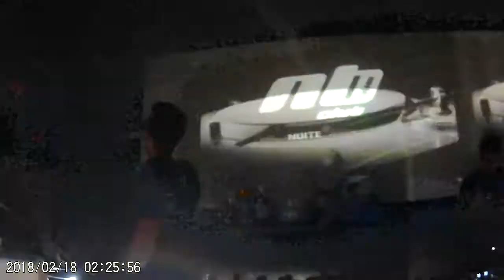DJ Pitts Live at NB Club, Viseu, Portugal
Last hour from DJ Pitts warm up set for Candy Cox at NB Club, Viseu, Portugal.